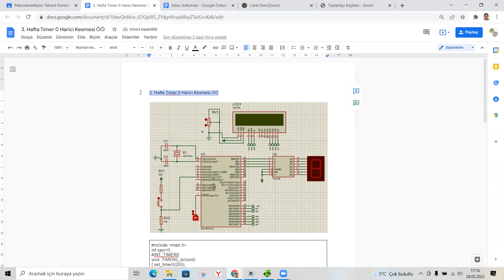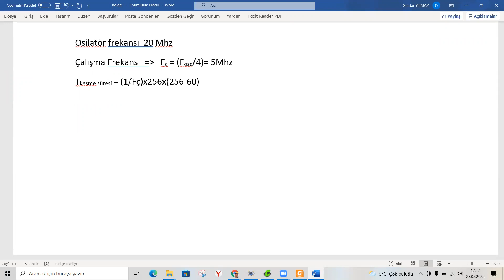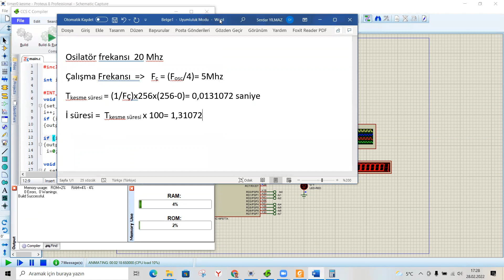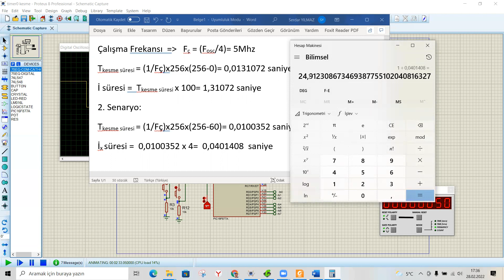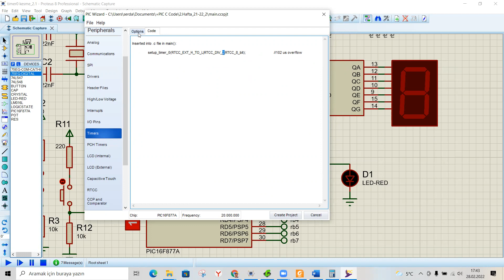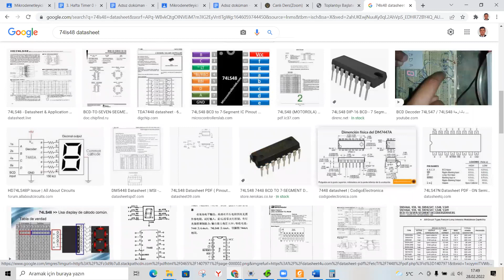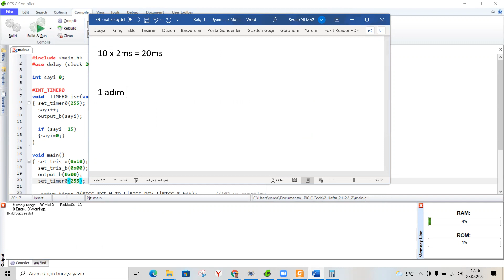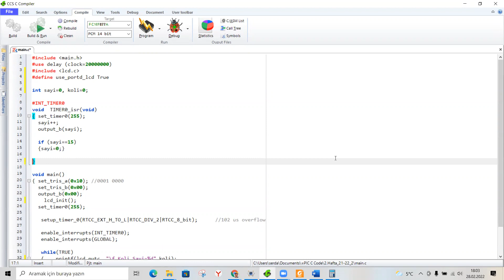3. Hafta Mikrodenetleyici Tabanlı Kontrol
Timer 0 Harici Kesmesi